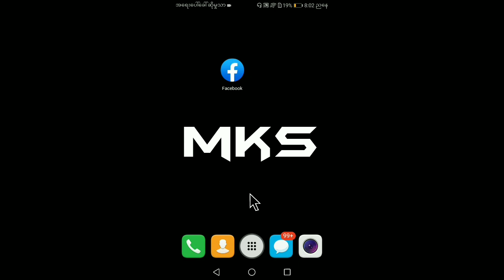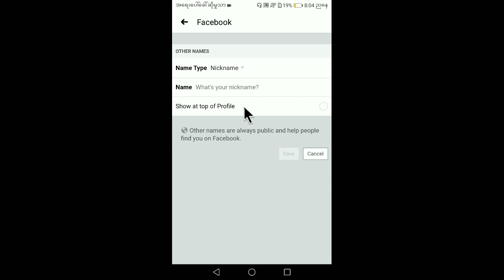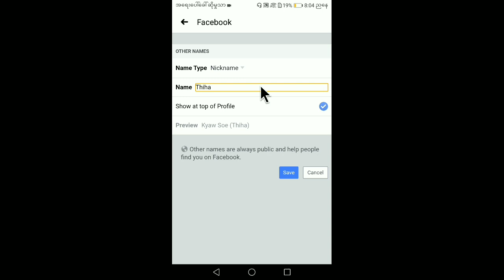Facebook Profile Name ရဲ့ဘေးမှာNickname အပိုထည့်နည်း